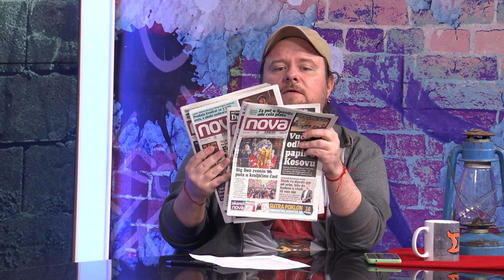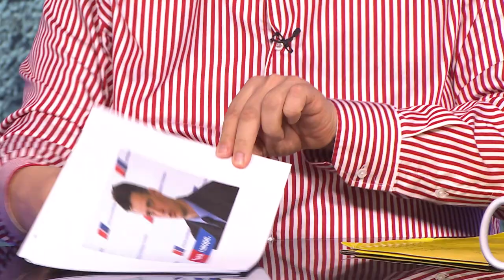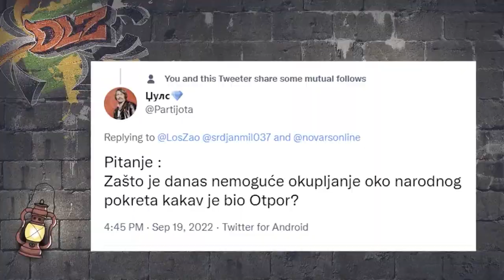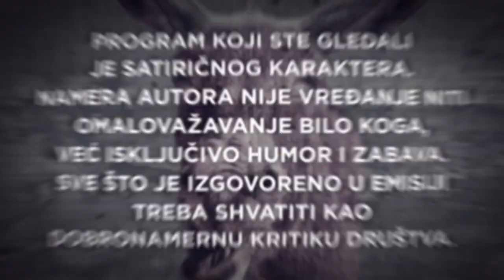Podcast DLZ i Srđan Milivojević: Ili milom ili Hilom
Nova epizoda najluđeg podkasta u novijoj istoriji "Dobar loš zao" je pred vama! A jedna od najluđih nedelja je za nama.

Nenad Kulačin i Marko Vidojković posvetili su prvi deo emisije Europrajdu i svim odvratnostima koje su ga pratile, neprijtateljima naše zemlje o kojima je pričao gosn predsednik tokom smotre nove generacije oficira Vojske Srbije, kao i o povodima za davanje Orbana ordenu, pardon ordena Orbanu.

Gost dvojca s dijagnozom je iskusni demokrata i otporaš, ali i nova zvezda srpskog parlamenta, poslanik DS Srđan Milivojević, zbog koga je Vučić menjao boje na sednici o KiM. Rečiti gost je bio inspirisan da ubitačno opiše jezivo stanje u zemlji, ali se malo i znojio kad se razgovaralo o opoziciji.

U Magarećem kutku imaćete priliku da nagađate šta je to predsednik radio dok mu se glava, skrivena rukama, nalazila na skupštinskoj klupi, stolu, govornici ili kako se to već zove.